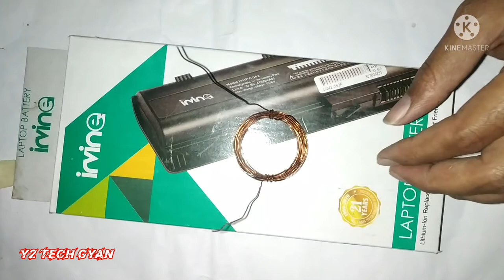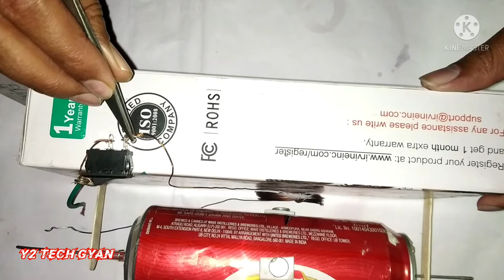How To Make DC MOTOR Using Neodymium Magnet | Beer Bottle Experiment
Is video me bataya gya hai Neodymium magnet , Coca Cola, copper wire & 12v adapter ko use kar ke dc motor kaise banaye, Ye School Scienc Project Me Bhi Explain Kiya Ja Sakta Hai.
tnx.